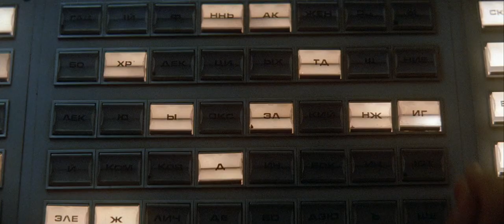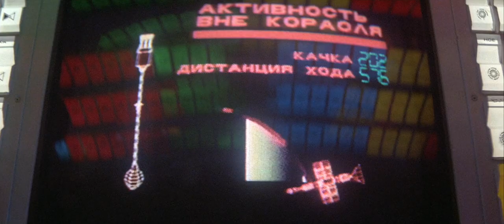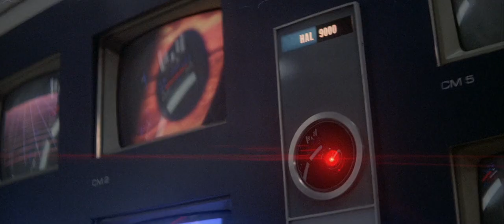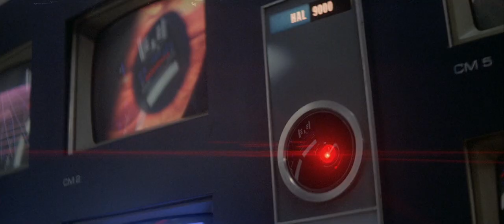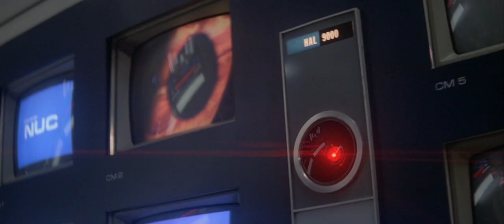Siskel & Ebert Review 2010: The Year We Make Contact (1984) Peter Hyams